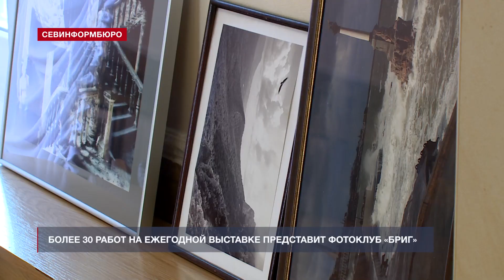В Севастопольском центре культуры и искусств готовится выставка фотоклуба «Бриг»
В Севастопольском центре культуры и искусств с 13 января начнёт работу выставка народного фотоклуба «Бриг». Ежегодный отчёт лучших произведений традиционно приурочен к старому Новому году и будет доступен до 31 января. За это время каждый посетитель экспозиции сможет проголосовать за лучшую фотографию из коллекции.